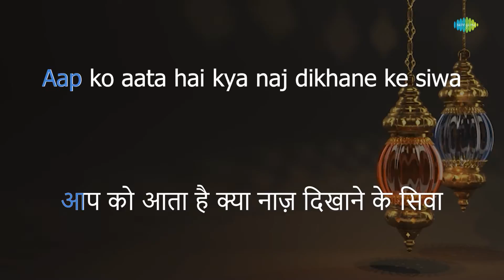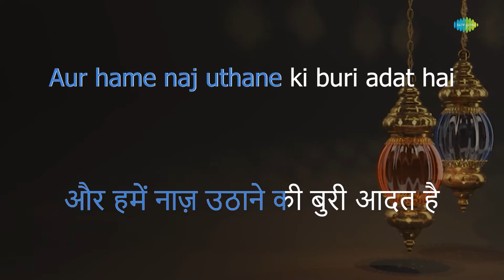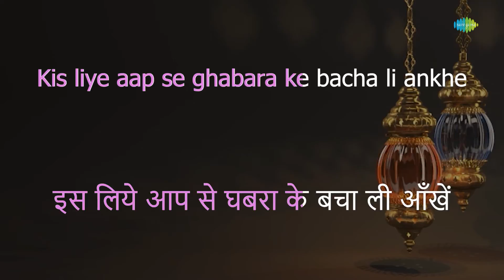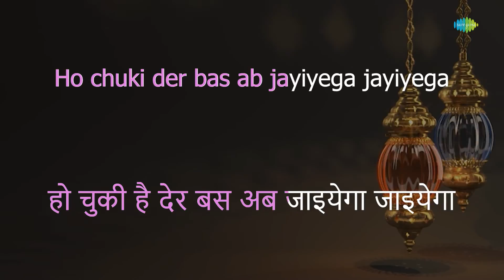Aapko Pyar Chhupane Ki | Karaoke Song with Lyrics | Asha Bhosle, Mohammed Rafi | Mukesh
Sing to this karaoke song " Aapko Pyar Chhupane Ki Buri Aadat Hai" with lyrics by Raja Mehdi Ali Khan

Credits:
Song:Aapko Pyar Chhupane Ki Buri Aadat Hai
Album:Neela Akash
Artist:Asha Bhosle, Mohammed Rafi
Music Director:Madan Mohan
Lyricist:Raja Mehdi Ali Khan